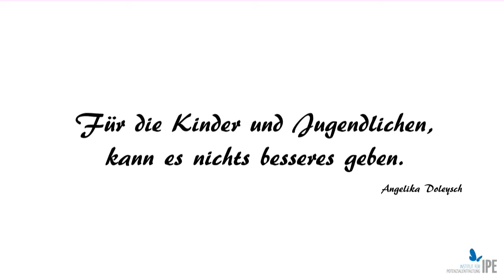"Es kann für Kinder und Jugendliche nichts besseres geben" - Angelika Doleysch KinderJugendcoaching